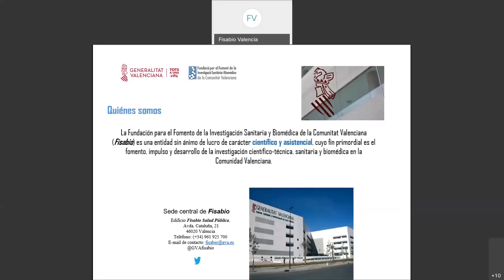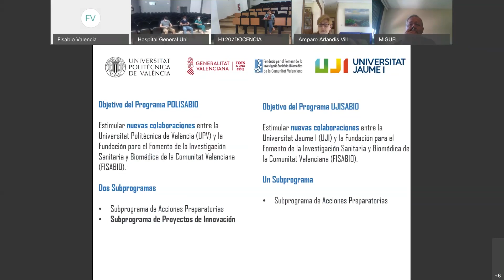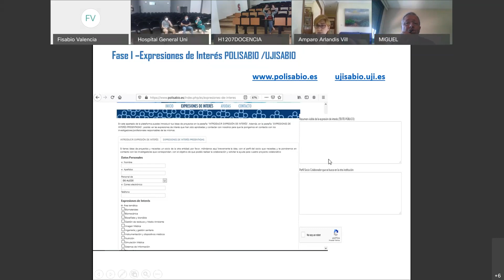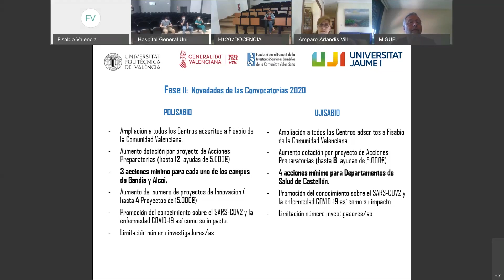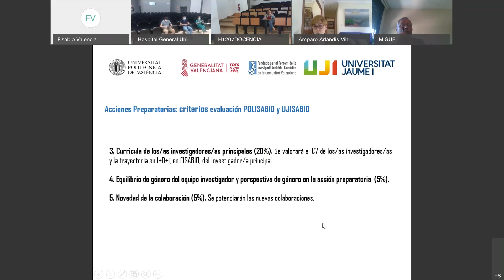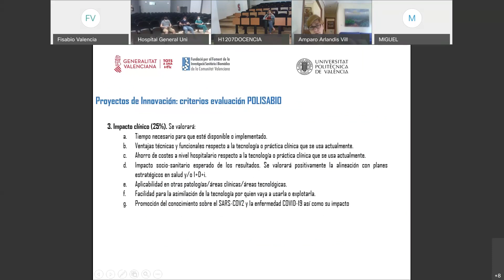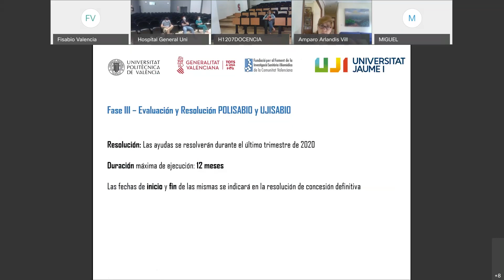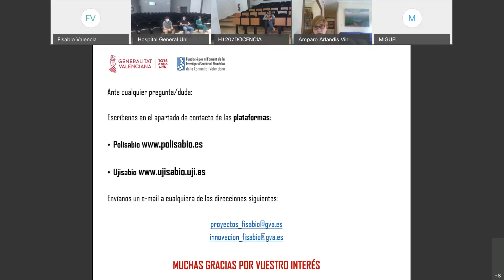Jornada informativa POLISABIO y UJISABIO 2020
Los Programas POLISABIO y UJISABIO tienen el objetivo de fortalecer la colaboración en proyectos de investigación e innovación entre el personal de los centros adscritos a la Fundació Fisabio y los investigadores/as de la UPV y la UJI.

Vídeo de la jornada informativa sobre estos dos proyectos de colaboración celebrada a través de Webex el pasado 17 de junio de 2020.